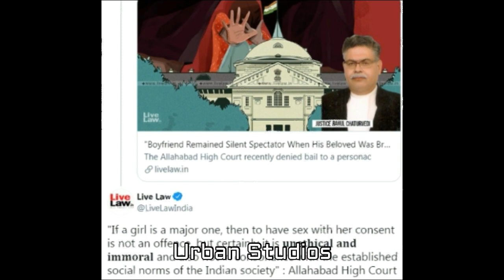திருமணத்திற்கு முன்பே உடலுறவு | நீதிமன்றமே சொல்லிருச்சி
Thirumanathirku Munbe Udaluravu Neethimandrame Solloruchi